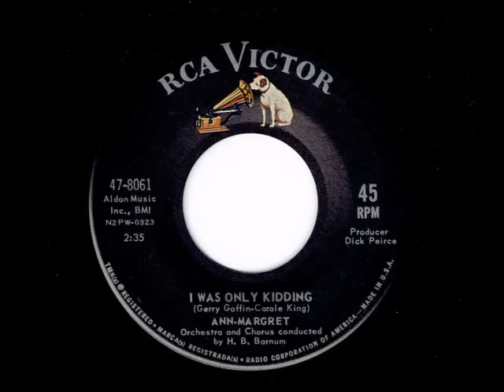I Was Only Kidding - Ann Margret